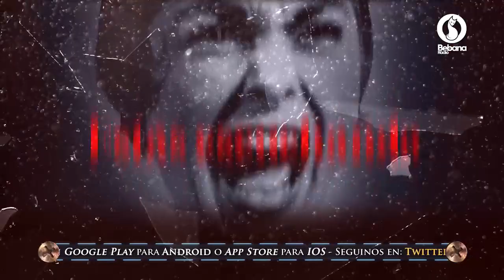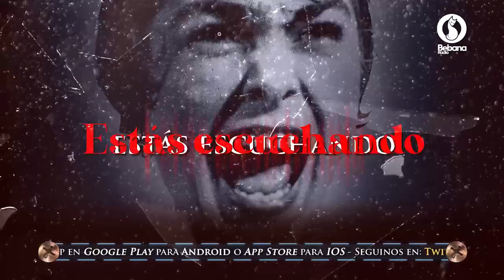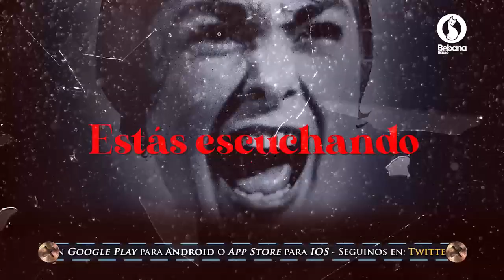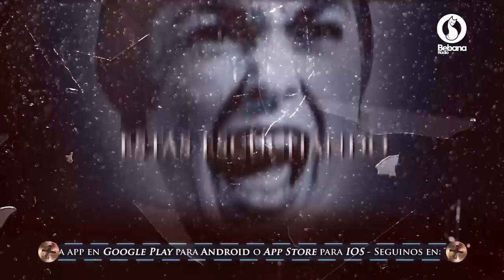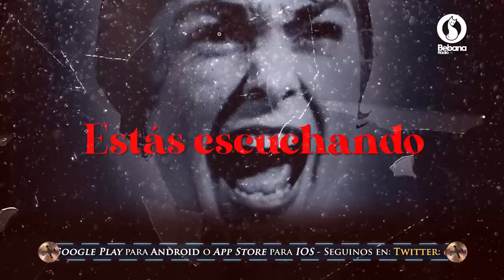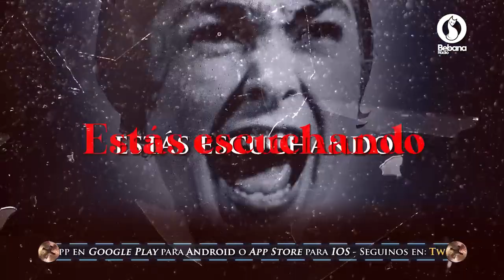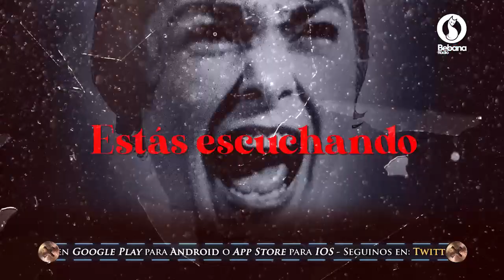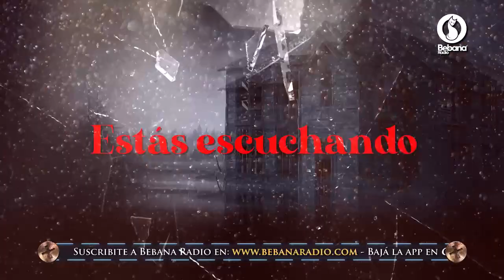Trasnoche Paranormal Miercoles 14 de Octubre de 2020 Bebana Radio